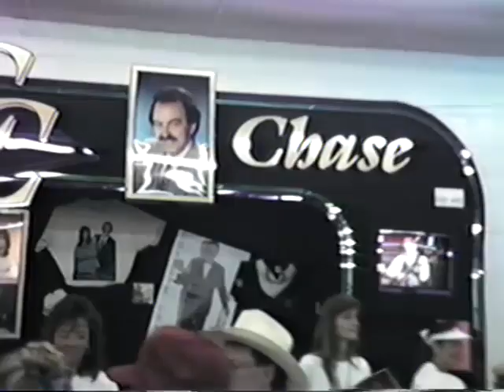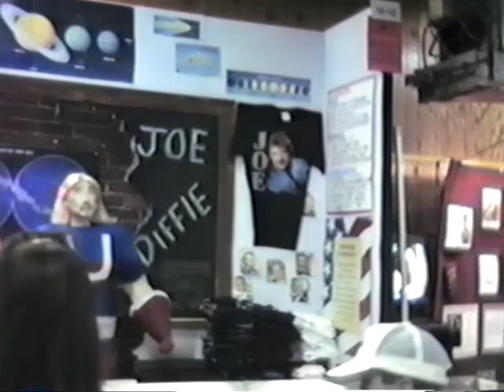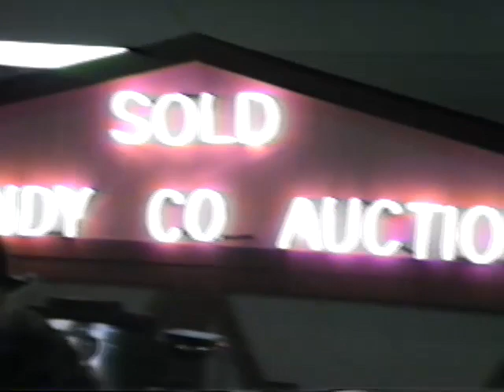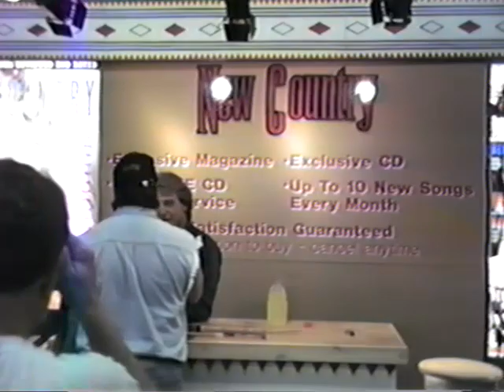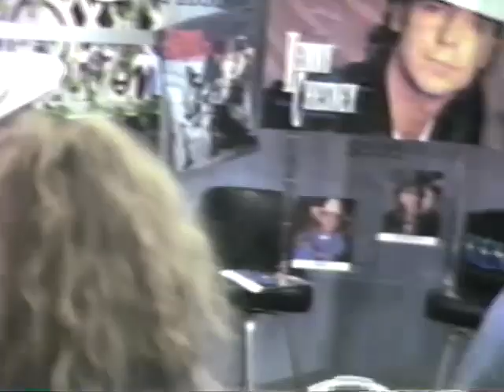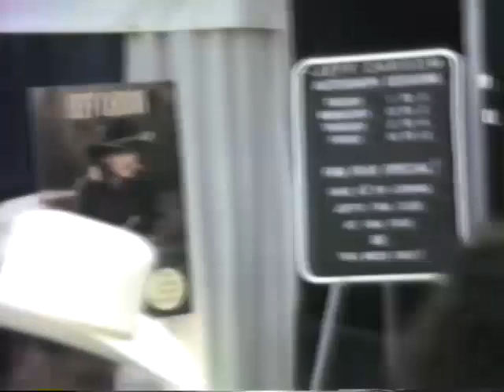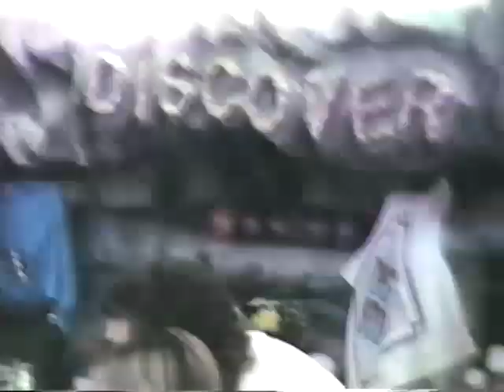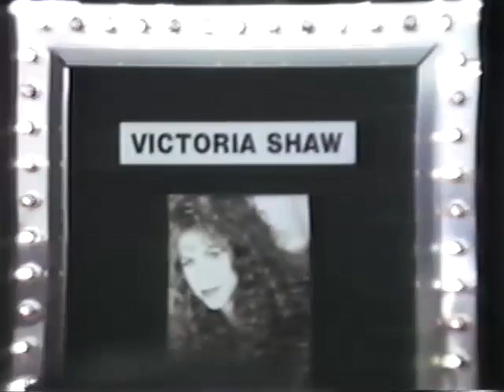Fan Fair at The Fair Grounds 1995